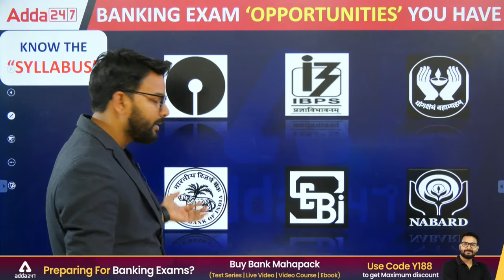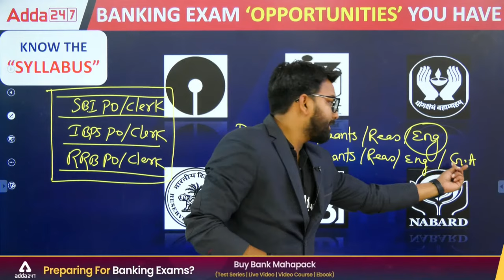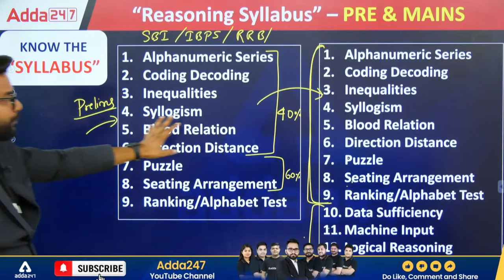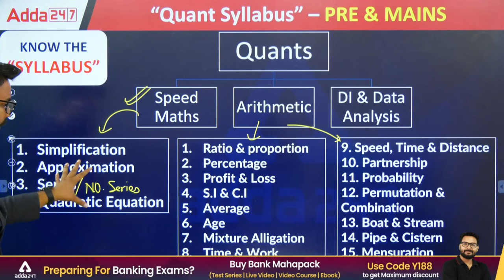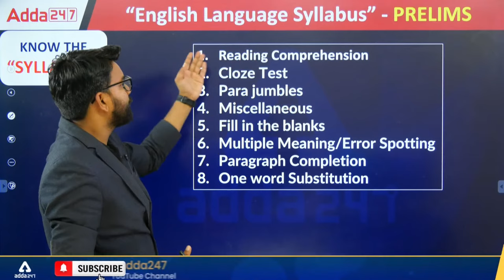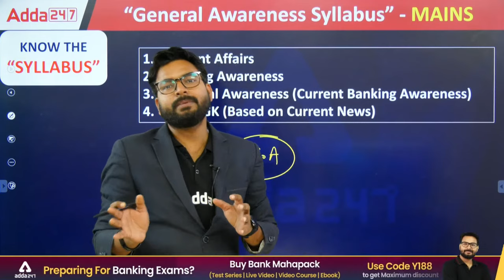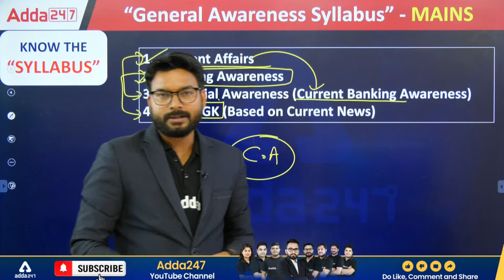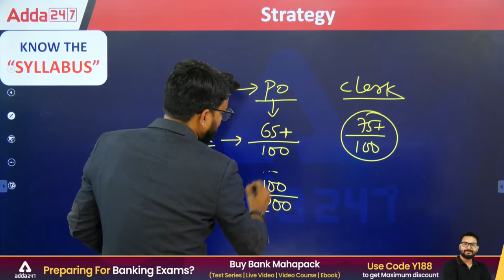Bank Exam Syllabus 2023 | SBI PO, SBI CLERK, IBPS PO, IBPS CLERK, RBI ASSISTANT Detailed Syllabus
Bank Exam Syllabus 2023 | SBI PO, SBI CLERK, IBPS PO, IBPS CLERK, RBI ASSISTANT, RBI Grade B, RRB PO, RRB Clerk Detailed Syllabus in Hindi by Saurav Singh Sir